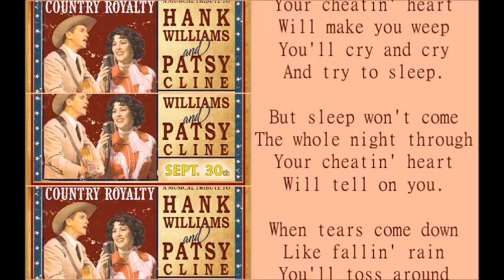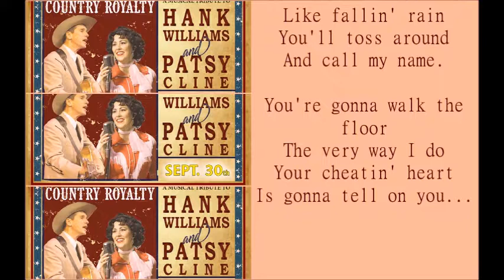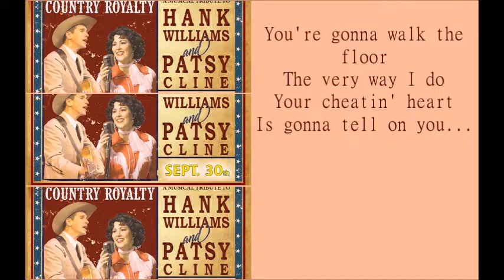Patsy Cline Your Cheatin' Heart lyrics